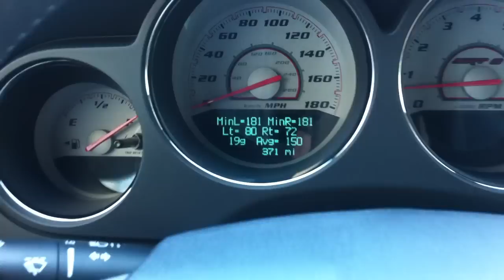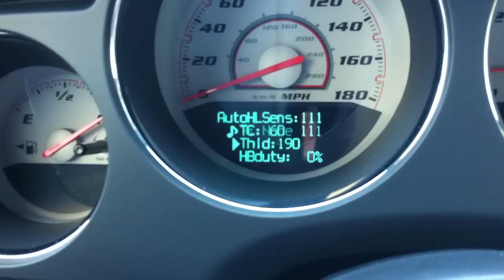EVIC's Hidden Menu 2011 Challenger SRT8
Here is how you get into the EVIC's hidden menu with all the other data.  Video by Lisa at Speedlogix, GWE Challenger 392.